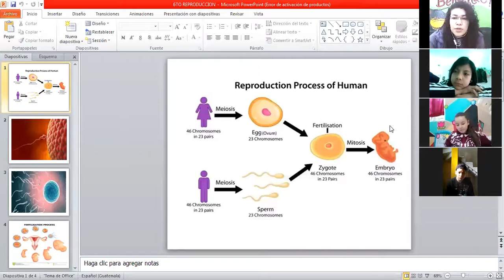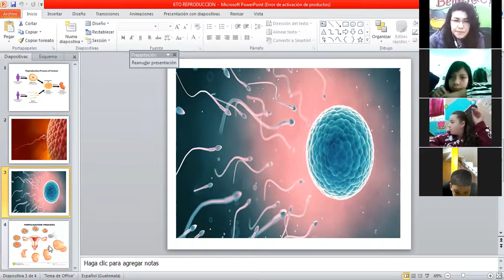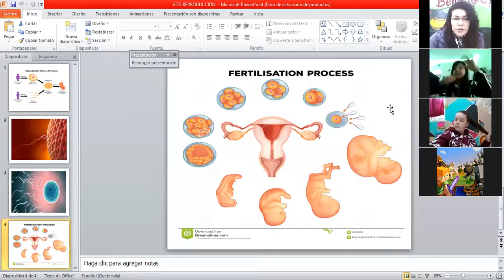MEDIO NATURAL 6TO LA REPRODUCCION